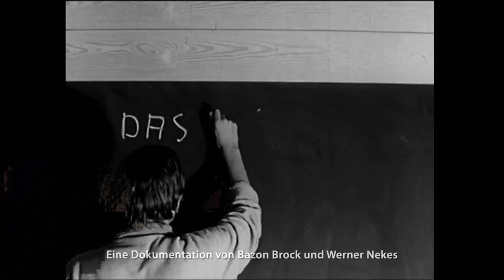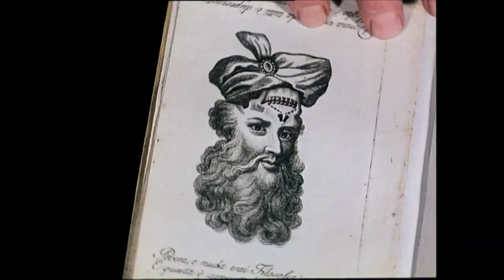WERNER NEKES | Trailer deutsch german [HD]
| "Werner Nekes" (Trailer deutsch german) | Kinostart: 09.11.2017
DANKE! :)

Offizieller deutscher Kino-Trailer zu dem Film "Werner Nekes".

Originaltitel: Werner Nekes
Filmverleih: mindjazz pictures
Filmlänge: 88 Minuten
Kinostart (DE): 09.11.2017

Schauspieler/Darsteller: Werner Nekes, Bazon Brock, Bernd Upnmoor, Alexander Kluge, Helge Schneider, Helmut Herbst u.a.

Regisseur: Ulrike Pfeiffer

Werner Nekes (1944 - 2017) ist einer der bedeutendsten zeitgenössischen Experimentalfilmmacher. Sein Werk umfasst 100 avantgardistische Filme unterschiedlicher Längen, die mit zahlreichen Auszeichnungen dekoriert wurden. Eng verbunden mit seinem filmischen Werk ist seine große kinematographische Sammlung, die 40.000 Objekte aus der Vorgeschichte des Kinos sowie zu Phänomenen der optischen Wahrnehmung umfasst und weltweit einzigartig ist. Werner Nekes interessierte sich zunächst für bildende Kunst. Seine Freundschaft mit der Künstlerin Eva Hesse inspirierte ihn, seine Ideen der Malerei mit filmischen Mitteln auszudrücken.

Nekes verstand sich als ein Filme machender Künstler und entwickelte eine eigenständige Filmsprache. Ihm geht es darum, in seinen Filmen etwas sichtbar zu machen, was man normalerweise nicht sehen kann, er will eine "Filmwirklichkeit" erschaffen und keine Filme über die Wirklichkeit machen. An der Kunsthochschule in Hamburg Film führte er die Studenten an die Ideen des radikalen Kinos heran, gleichzeitig war er von den visuellen Vorläufern des Mediums Film fasziniert und erkannte, dass die Geschichte des unabhängigen Films unmittelbar mit den Anfängen des Kinos verbunden ist: "Meine filmkünstlerischen Überlegungen führten mich zu den Quellen, zu den Alchimisten des visuellen Goldes."

Von 1967 bis 1978 lebt Nekes in Hamburg, wo sich zu dieser Zeit die innovative Filmszene Deutschlands versammelte. Im Film erinnern sich Helmut Herbst, Bernd Upnmoor und Klaus Wyborny genau an den Moment als Nekes und Dore O. zum legendären 60-stündigen "FILM IN" in Hamburg eintrafen. Eine Veranstaltung, die man als den Beginn des Programmkinos bezeichnen kann. Hier zeigte man eigene experimentelle Werke sowie die Filme des New American Cinema von Brakhage, Warhol, Markopoulos, Mekas, u.v.a. Der Film "Werner Nekes - Das Leben zwischen den Bildern" zeigt einen Querschnitt von Nekes Filmwerk und führt einige besondere Schätze aus seiner Sammlung vor.

Wir erleben, wie eng Nekes zwischen den Bildern lebte, die ihn umgaben und die er selbst erschuf. In Gesprächen mit Alexander Kluge zeigt sich Nekes als kompetenter Filmwissenschaftler und umtriebiger Erforscher der Wahrnehmung, auch die enge Zusammenarbeit mit Helge Schneider und Christoph Schlingensief thematisiert der Film.